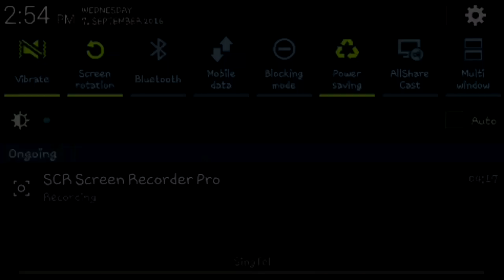OMH! | Super Smash Bros. Wannabe!!